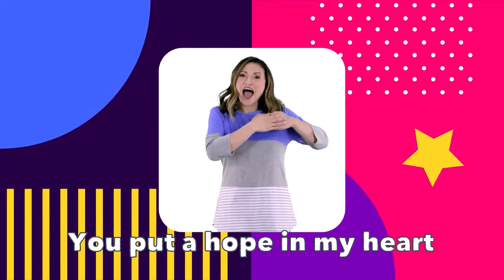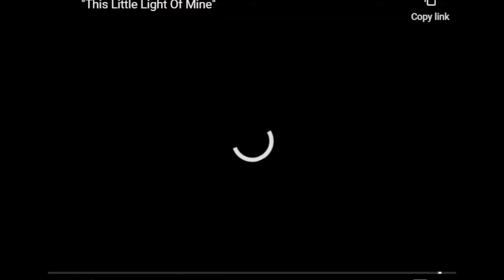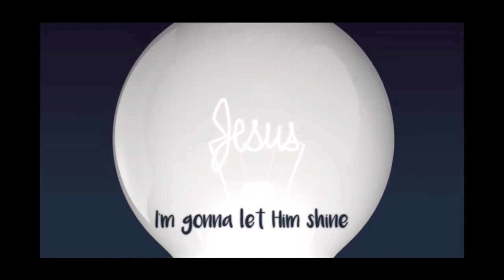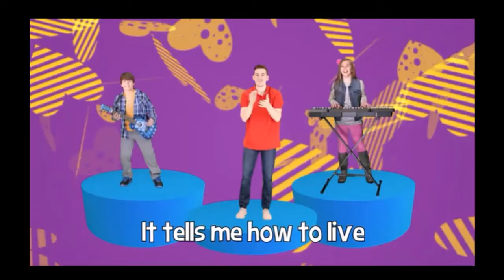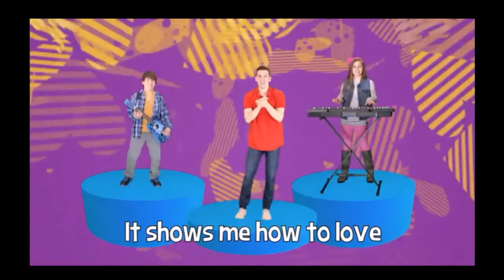Children's Chapel 9/26/21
Welcome to Children's Chapel! Join us for worship just for kids